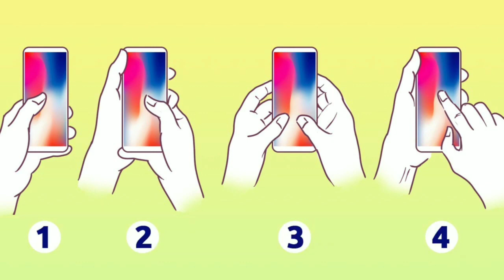PSIXOLOGIK TESTLAR: QANDAY FE'L- ATVOR SOHIBI EKANLIGIZNI BILIB OLING